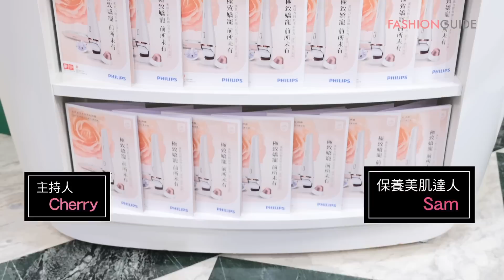飛利浦女性生活保養講座／Sam老師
飛利浦「新一代控溫天使護髮吹風機」及「淨顏煥采潔膚儀」入圍【FashionGuide│Yahoo百萬評鑑美妝賞】的百萬口碑獎！

Sam老師在講座上為大家介紹飛利浦「新一代控溫天使護髮吹風機」及「淨顏煥采潔膚儀」的最新獨家產品特色，藉由與模特兒當場示範，教大家如何藉由美容小家電，將一般的居家美容保養，更升級成專業的美髮護膚沙龍！